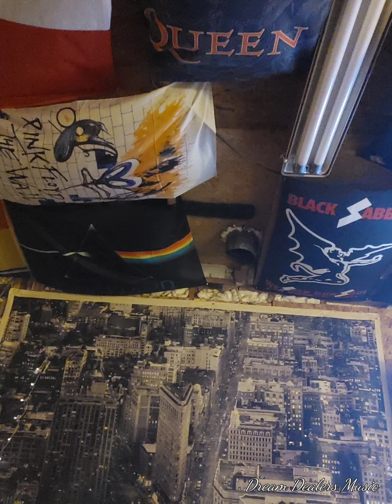The Black Rabbit - The Sadness Of The King